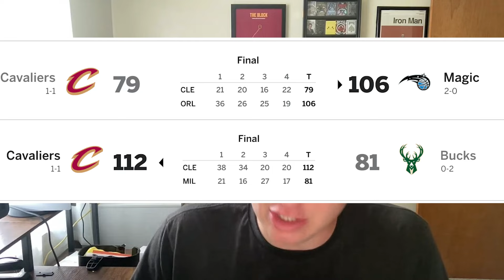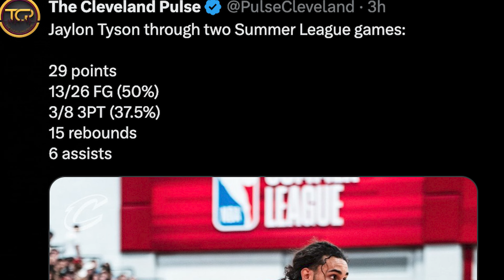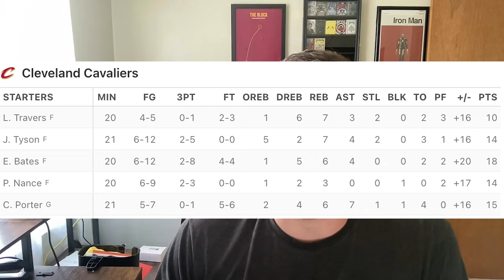Let's Talk Cavs Summer League - Cleveland Cavaliers, Cavs News